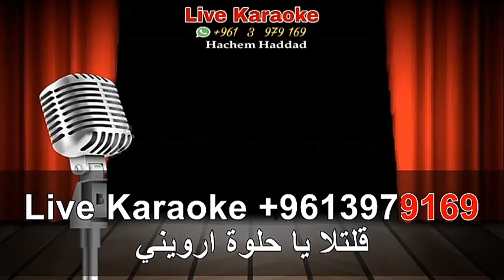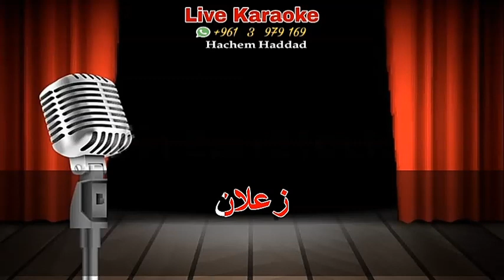شباك حبيبي - طلعت يا محلا نورها - طالعه من بيت ابوها ( ميكس كاريوكي )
اغاني كاريوكي عربي - غربي

عزف احترافي - جودة عالية

للحصول على النسخة الاصلية يمكنكم التواصل معنا عبر  WhatsApp

Hachem Haddad

موسوعة اغاني كاريوكي للاغاني العربية و
الفرنسية - الانجليزية - الاسبانية - الايطالية - الارمنية - التركية بجودة عابية واحترافية في التوزيع

Arabic - French - English - Spanish - Italian - Armenian - Turkish Karaoke songs

Hi Quality - perfect performance

               Live Karaoke official

               Live karaoke official

Hachem Haddad

               Live Karaoke official

Hachem Haddad

               Live Karaoke official

               Live karaoke official

Hachem Haddad

               Live Karaoke official

Hachem Haddad

               Live Karaoke official

               Live karaoke official

Hachem Haddad

               Live Karaoke official

Hachem Haddad

               Live Karaoke official

               Live karaoke official

Hachem Haddad

               Live Karaoke official

               Live karaoke official